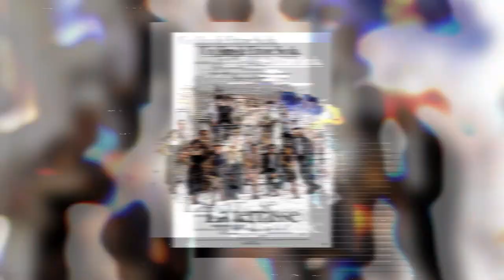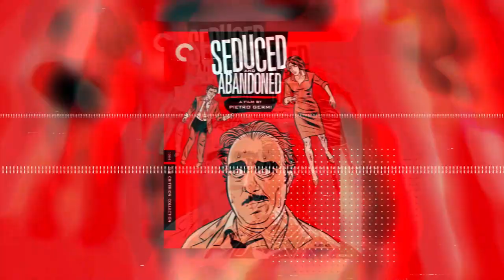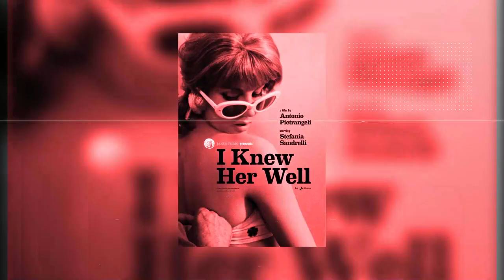Stefania SANDRELLI TOP 10 Movies | ATTRACTIVE Movies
Stefania Sandrelli is an Italian actress born on June 5, 1946, in Viareggio. She has notably worked with directors Pietro Germi , Bernardo Bertolucci , Ettore Scola , Mario Monicelli , Luciano Salce , Gabriele Muccino and Tinto Brass. As a child, Stefania Sandrelli danced and learned to play the accordion. She was 14 and a half years old when she won the Miss Cinema beauty pageant in her hometown, Viareggio, then made on November 1960 the cover of the news newspaper Le Ore, which opened the doors of the cinema to him.
These are my Top 10 movies for Stefania Sandrelli